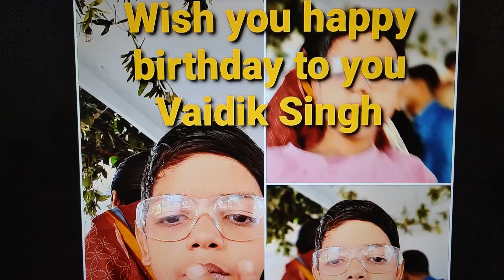Janmadinam Thubhyam/Vaidik Birthday 2024/Happy Birthday to you Vaidik